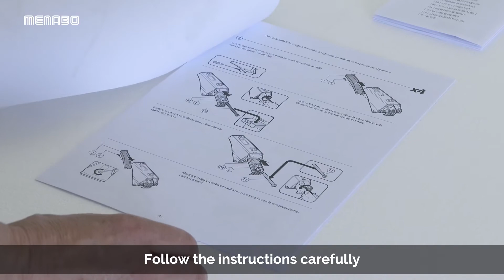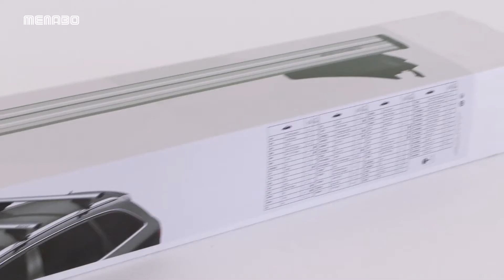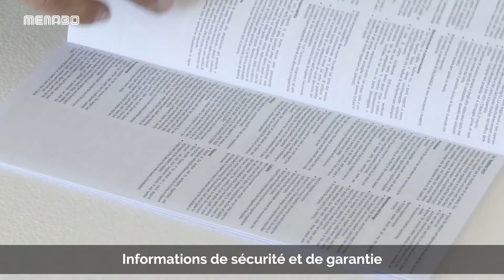Menabo Leopard dakdragers